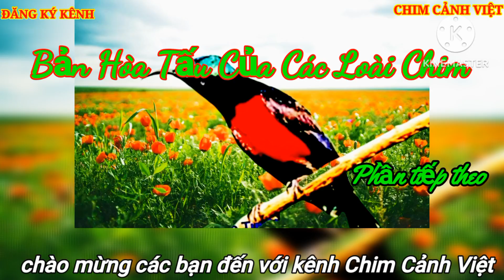Bản Hòa Tấu Của Các Loài Chim. phần tiếp theo. Concerto of Birds next